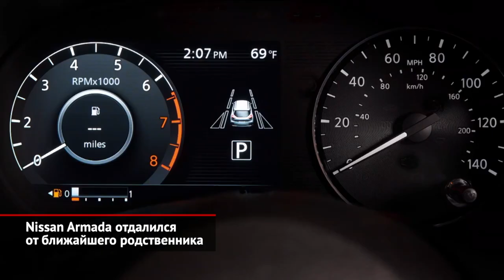Nissan Armada отдалился от Патрола. Ford F-150 Tremor предлагает вздрогнуть | Новости с колёс №1275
Большой внедорожник Ниссан Армада радикально переделан. Это заокеанский близнец модели Patrol, который вслед за своим родственником приобрёл новые фары, капот и даже передние крылья. Но при этом получил слегка иное «выражение лица».

Ещё один дебютант — Ford F-150 по прозвищу Tremor, то есть «дрожь» или «трепет». Трепетать предлагается по поводу внедорожных возможностей пикапа, который станет самым крутым представителем семейства, пока свежий Raptor только готовится. Умеренный тюнинг вышел довольно неплохим. За неоднозначной приставкой Tremor скрываются усиленное шасси, увеличенный клиренс, грязевые колёса внешним диаметром 33 дюйма, механическую блокировку сзади, а в качестве опции — и передний дифференциал повышенного трения Torsen.